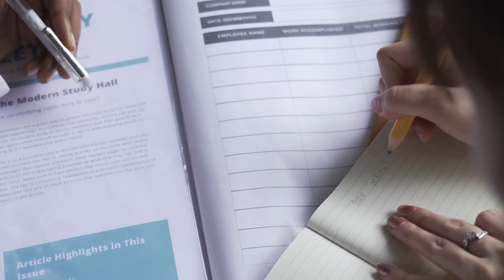95. Building Successful Internship Programs: Empowering Students and Transforming the Workplace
They interview Mr. Robert Khoury, founder of Agile Rainmakers, to explore the inspiration behind his consulting company and the development of a successful internship program. Discover unique approaches to recruiting interns, the importance of diversity in building a team, and valuable insights for students and businesses alike. Robert and Dave delve into the concept of creating dignity in internships and transforming the workplace for the better. They discuss communication, feedback, and relationship-building with interns, as well as the significance of providing challenging projects and involving interns in client interactions. Don't miss this engaging conversation that sheds light on empowering students and shaping the future of work through dignified internships. Tune in and gain valuable insights for building successful internship programs!